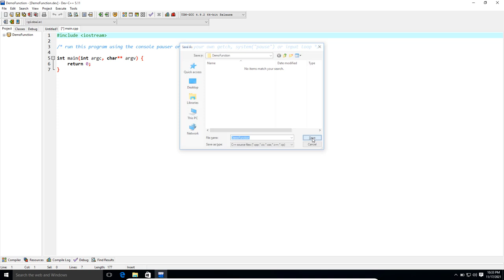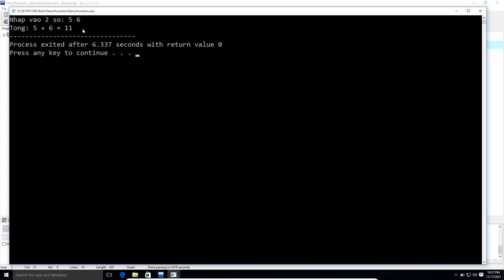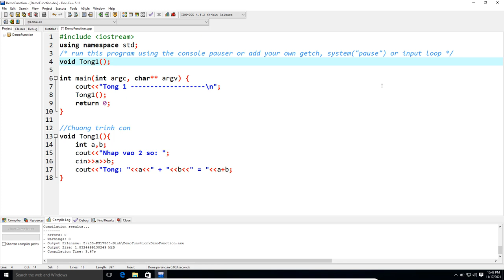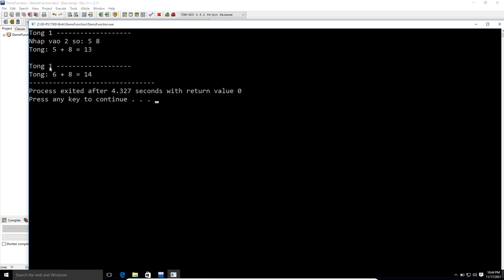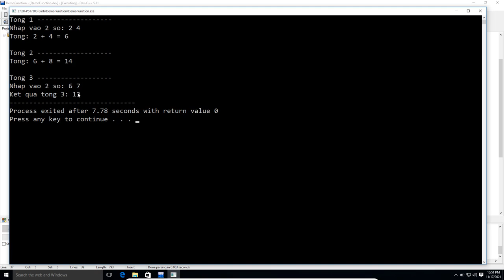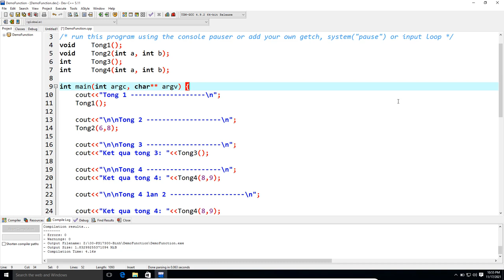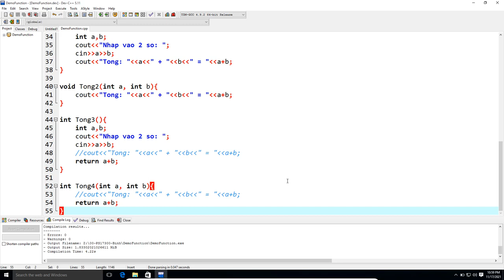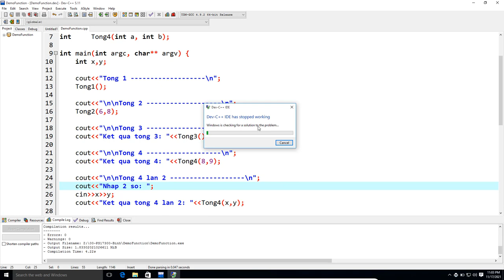COM108 | Hướng Dẫn Xây Dựng Hàm - Function Trong C++